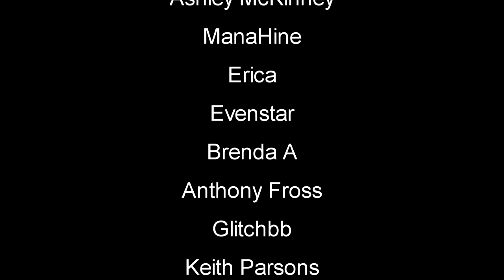Day Sixteen Open World Survival Pet Bug Bed | Forever Skies Gameplay | Part 16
Forever Skies Gameplay Let's Play First Look - Forever Skies is a first-person post-apocalyptic survival game. Return to Earth, ravaged by an ecological disaster. Fly, upgrade and customize your mobile high-tech airship base. Scavenge resources to survive, face dangers on the surface and hunt for viral pathogens to cure a mysterious illness. ForeverSkies NewGame #2023